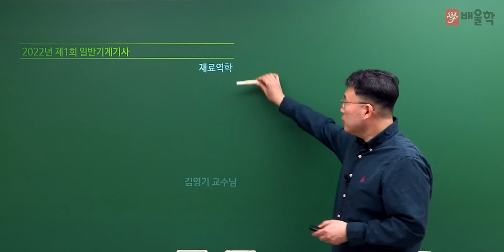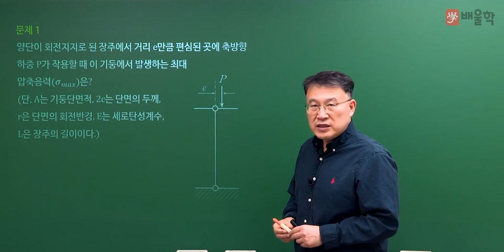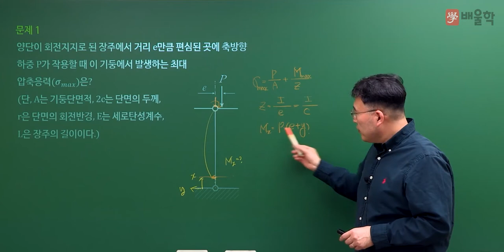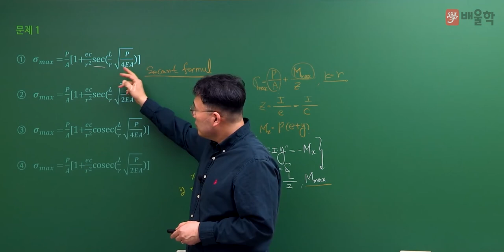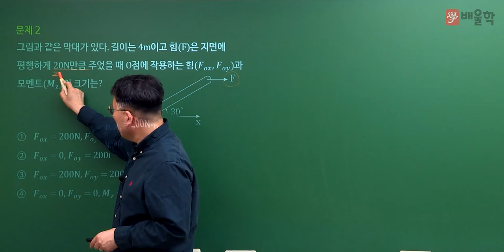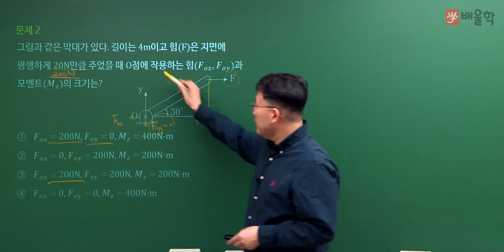[일반기계기사 필기] 2022년 1회 필기 기출 풀이 1과목 재료역학 - 김영기 교수님